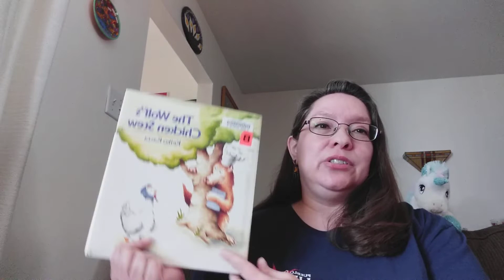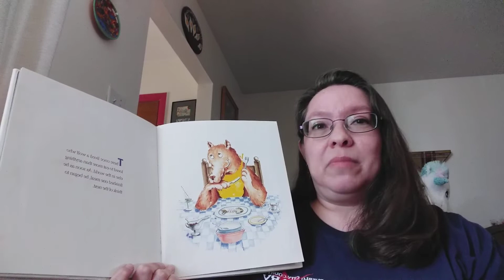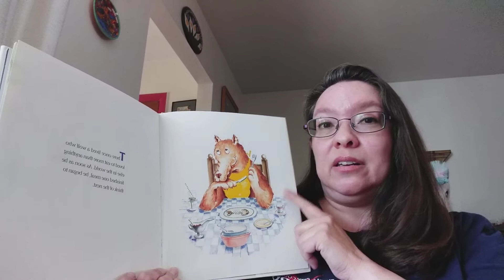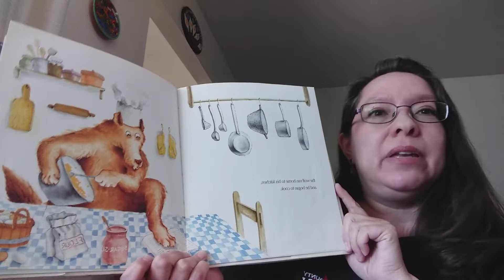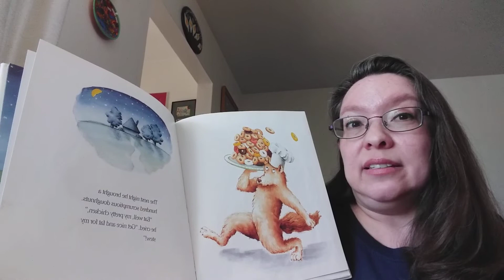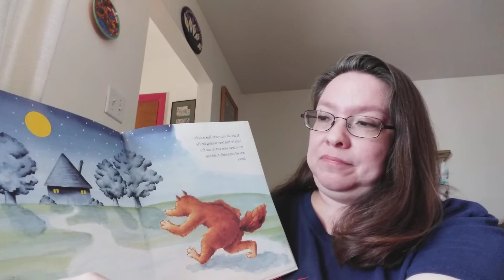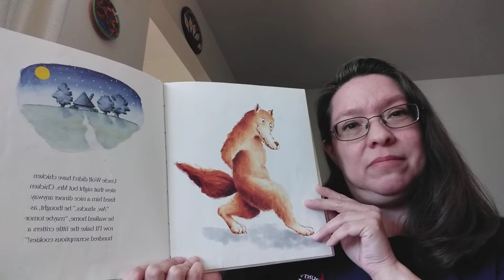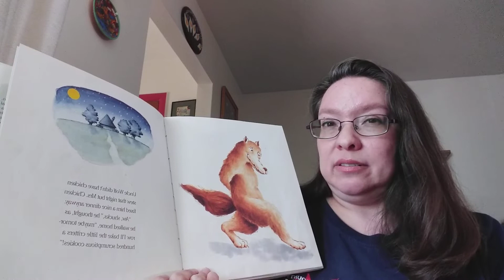Bilingual Storytime - Wolf's Chicken Stew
The Wolf's Chicken Stew / El Guiso de Pollo de Lobo by Keiko Kasza